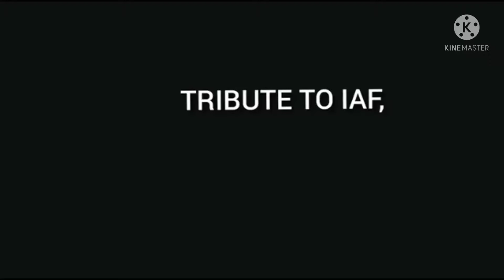Airforce motivation song || with fighter plane 🇮🇳🇮🇳✈✈